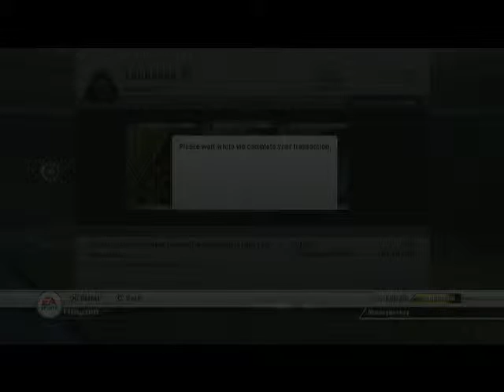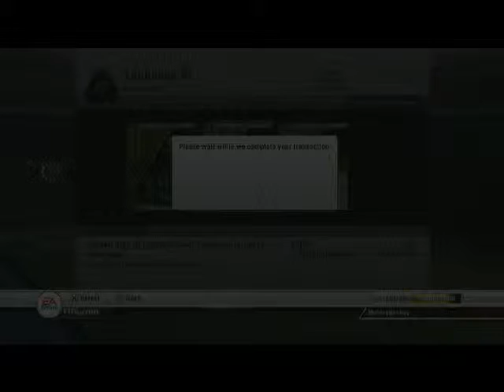HungryHeskey's Pack Opening #1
My first pack opening, next time I will commentate! Please like! - Greg